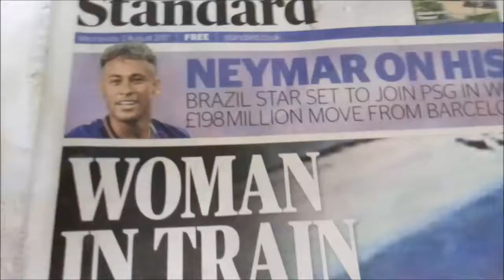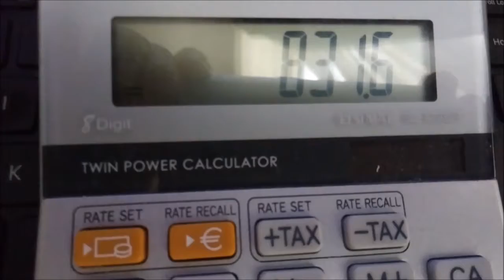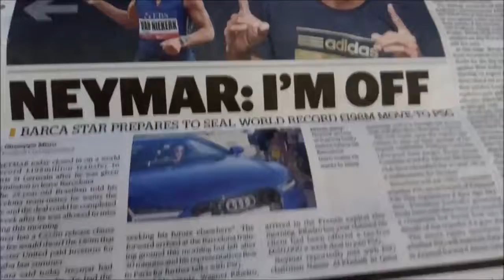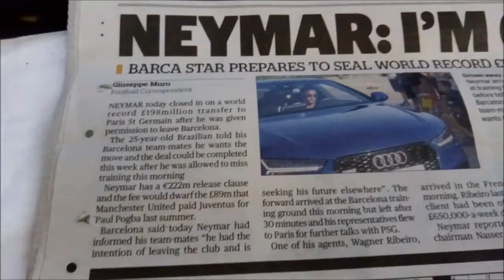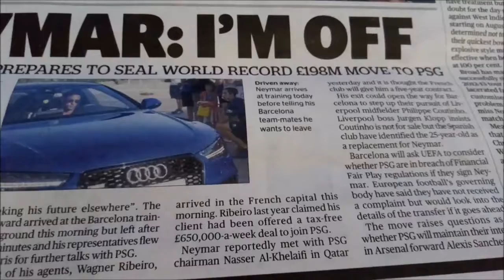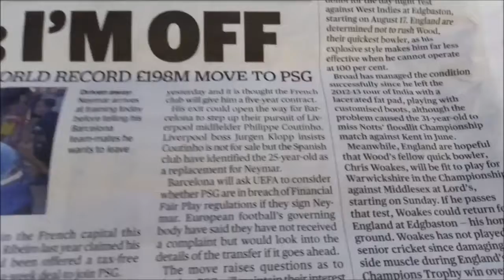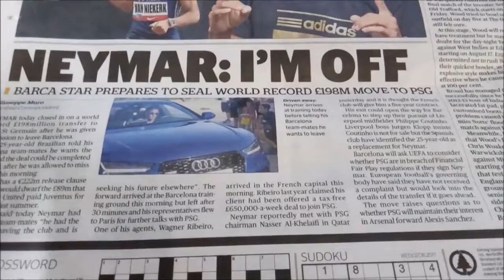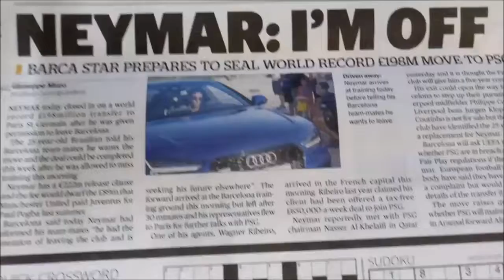NEYMAR, UMA JÓIA DE QUASE 1 BILHÃO DE REAIS!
Uma negociacao que bateu o record mundial, quase 1 bilhao de reais , £198 m de libras! Neymar hoje entrou pra historia do Futebol Mundial, o que posso dizer? BOA SORTE Neymar!